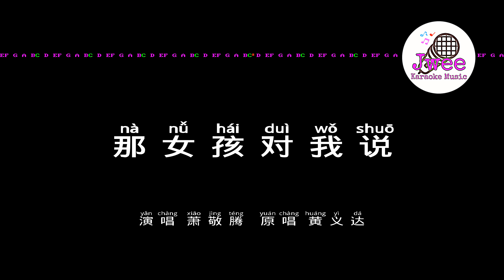萧敬腾 《那女孩对我说》 Pinyin Karaoke Version Instrumental Music 拼音卡拉OK伴奏 KTV with Pinyin Lyrics 4k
那女孩对我说
演唱 萧敬腾  原唱 黄义达

那女孩对我说
那女孩对我说
心很空 天很大
云很重 我恨孤单
却赶不走
捧着她的名字
她的喜怒哀乐
往前走
多久了

一个人心中
只有一个宝贝
久了之后
她变成了眼泪
泪一滴在左手
凝固成为寂寞
往回看
有什么

那女孩对我说
说我保护她的梦
说这个世界
对她这样的不多
她渐渐忘了我
但是她并不晓得
遍体鳞伤的我
一天也没再爱过

那女孩对我说
说我是一个小偷
偷她的回忆
塞进我的脑海中
我不需要自由
只想背着她的梦
一步步向前走
她给的永远
不重

一个人心中
只有一个宝贝
久了之后
她变成了眼泪
泪一滴在左手
凝固成为寂寞
往回看
有什么

那女孩对我说
说我保护她的梦
说这个世界
对她这样的不多
她渐渐忘了我
但是她并不晓得
遍体鳞伤的我
一天也没再爱过

那女孩对我说
说我是一个小偷
偷她的回忆
塞进我的脑海中
我不需要自由
只想背着她的梦
一步步向前走
她给的永远
不重

那女孩对我说
保护她的梦
说这个世界
对她这样的不多
她渐渐忘了我
但是她并不晓得
遍体鳞伤的我
一天也没再爱过

那女孩对我说
说我是一个小偷
偷她的回忆
塞进我的脑海中
我不需要自由
只想背着她的梦
一步步向前走
她给的永远
不重